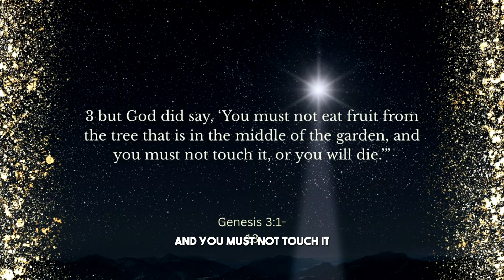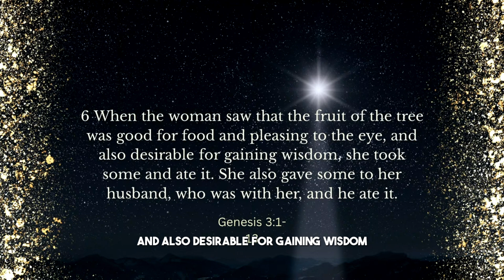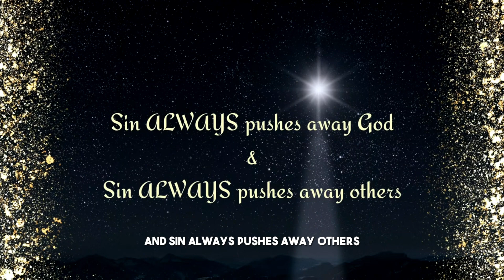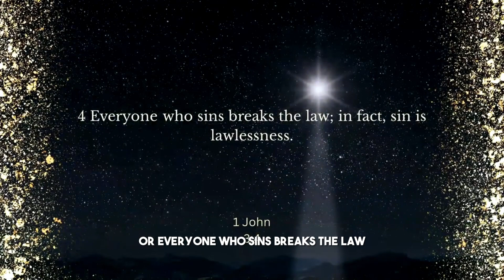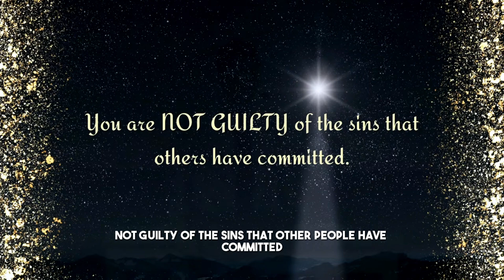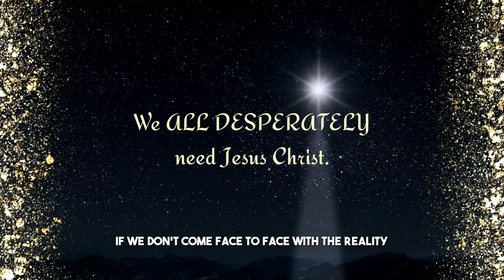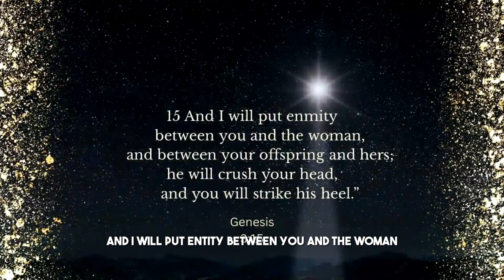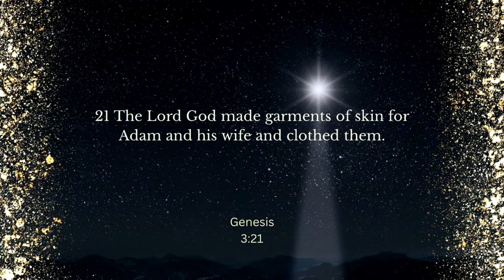The Covenant Series Pt. 1 | The Need - 12/03/23